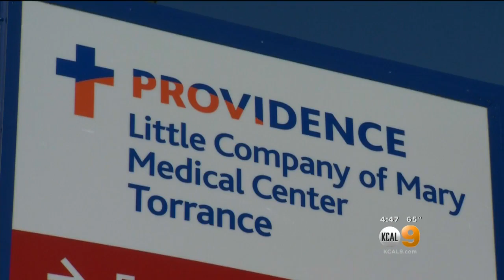New Program Helps Stroke Patients Get Treatment They Need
The new program allows paramedics take those patients to one of nine specialty stroke centers around the county.